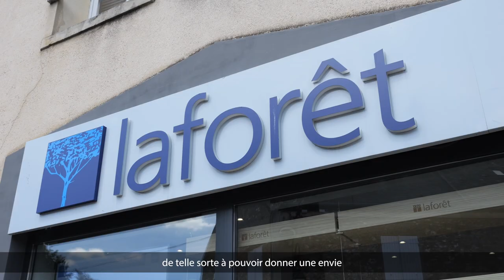INSTANT METIER 🔎 - "L'importance des réseaux sociaux" - LAFORET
Jérémy ATAMANIUK dirigeant de l'agence LAFORET à Neauphle Le Chateau, nous donne toutes ses astuces pour être ancré localement dans son quartier dans notre nouvelle série INSTANT METIER en compagnie de Romain Cartier